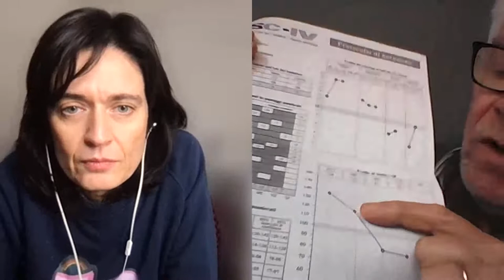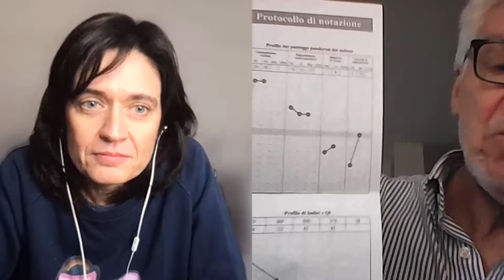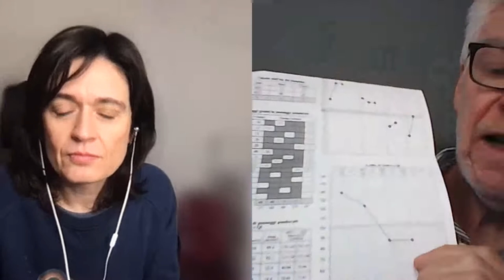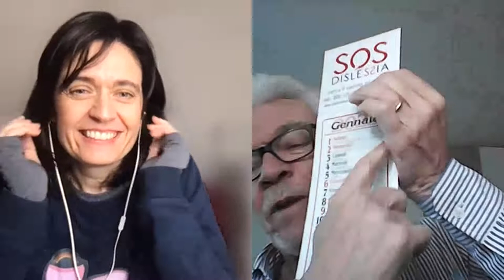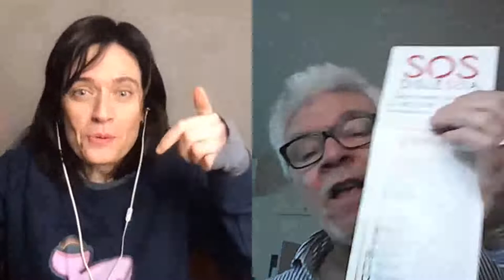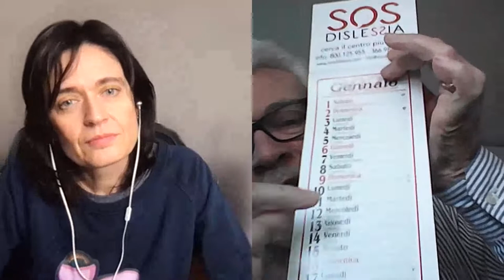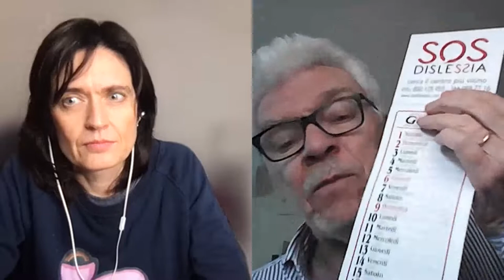#23 Interviste con gli esperti - Giacomo Stella per FightTheStroke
Giacomo Stella, psicologo e psicolinguista, è uno dei massimi esperti nazionali in ambito di Disturbi Specifici dell'Apprendimento o DSA.
E’ stato Professore ordinario di Psicologia clinica presso il Dipartimento Educazione e Scienze Umane dell’Università di Modena e Reggio Emilia e Direttore scientifico di I.RI.DE. (Istituto di Ricerca Dislessia Evolutiva), Direttore del Master “Neuropsicologia dei Disturbi specifici dell’Apprendimento” (Università degli studi di Modena e Reggio Emilia, Università degli studi di Urbino e Università degli studi della Repubblica di San Marino). E’ stato inoltre direttore del Centro di Neuropsicologia Clinica dell’Età Evolutiva dell’Università di Urbino, è autore di numerose pubblicazioni e Co-Direttore della rivista Dislessia –  Giornale italiano di ricerca clinica e Applicativa, nonché socio fondatore di AID ( Associazione Italiana Dislessia). E' direttore scientifico di SOS Dislessia, canale attraverso il quale può essere contattato per consulenze private in diverse zone d'Italia.

In questa video-intervista dell'11/3/2022 condotta da Francesca Fedeli abbiamo parlato dei disturbi dell'apprendimento nei bambini con una disabilità di paralisi cerebrale infantile, con particolare riferimento a:

-Quando sappiamo già che il cervello è organizzato in maniera 'non standard' per gli apprendimenti: il caso dei bambini con Paralisi Cerebrale Infantile, con una lesione cerebrale pre o perinatale. Dislessia evolutiva o acquisita?
-Le aree del cervello deputate al linguaggio e alle funzioni cognitive: mito o verità?
-Le funzioni esecutive e il loro ruolo negli apprendimenti: inibizione, memoria di lavoro, flessibilità cognitiva.
-Il ritardo nel linguaggio: quanto incide uno scarso sviluppo del linguaggio verbale sugli apprendimenti e quali strategie per supportarli in queste casistiche.
-DSA: cosa sono, quali sono, quale età giusta per diagnosticarli, quali i campanelli d'allarme. Esiste una matrice comune a tutti i DSA, può essere la memoria di lavoro il fattore che inibisce l'automatizzazione di alcuni processi?
-I test cognitivi e scale valutative: quando incide un disturbo dell'apprendimento sulla misurazione del QI?
-Cosa dice la legge e cosa possiamo aspettarci dai docenti nei vari gradi della scuola italiana; esperienze positive e negative da altri paesi?
-Gli stati emotivi legati ad ansia da prestazione o paura di sbagliare possono incidere sugli apprendimenti, tanto da determinare cali drastici di performance e grandi difficoltà anche in competenze che sembravano apprese e consolidate?
-La dislessia e l'apprendimento delle lingue straniere 'non trasparenti', ad es. l'inglese
-I trattamenti riabilitativi intensivi: correggere il disturbo dell'apprendimento o trovare strategie compensative/dispensative? fino a che età?
-Le abilità che si compensano: talenti nelle arti, nella musica, nel canto, nello sport. quanto incidono la multipotenzialità e la valorizzazione della creatività a scuola?
-Fattori interferenti: l'epilessia e le terapie farmacologiche.
-Maturazione del processo di sviluppo cognitivo, età della consapevolezza tra frustrazioni e strategie compensative/dispensative.
-Innovazione tecnologica: come cambieranno gli apprendimenti in un mondo in cui la fruizione dei contenuti avverrà nel metaverso? pensando al futuro, sarà sempre così importante scrivere in corsivo o imparare le tabelline a memoria?

Il Ministero della Salute pubblica ogni giorno informazioni accurate sull’emergenza COVID-19. Consulta questa fonte per essere sempre informato e per aiutare a prevenire la diffusione del virus.